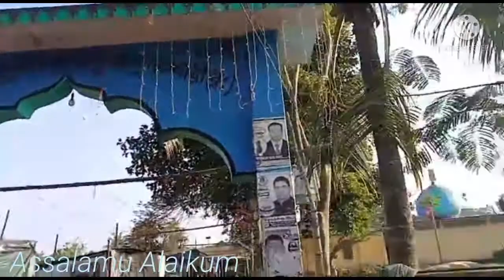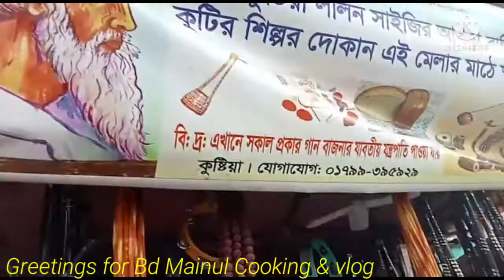কিশোরগঞ্জের কটিয়াদি উপজেলায় কুড়িখায়ের ঐতিহ্যবাহী মেলা ( ১ম পর্ব) দেখতে থাকুন।।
কিশোরগঞ্জ জেলার কটিয়াদি উপজেলায় কুড়িখায়ের ঐতিহ্যবাহী মেলার কিছু অংশ উপস্থাপন করেছি। ঐ মেলাকে অনেকে জামাই মেলা বলে থাকে। প্রতিবছর মাঘ মাসের শেষ সপ্তাহে মেলাটি শুরু হয়। মুড়ি- মুড়কি, কদমা, গুড়, জিলাপি, বাতাসা থেকে শুরু করে বাচ্চাদের খেলনা এবং কাপড় ও অগণিত  পশরার দোকান বসে। এছাড়া এই মেলার মাছ খুব স্বাদের হয়। নতুন জামাইরা এসে মাছ কিনে শ্বশুর বাড়িতে নিয়ে যায়। তাছাড়া কাঠের আসবাবপত্রের জন্য এই মেলা বিখ্যাত, কাঠ মেলা প্রায় এক মাস চলতে থাকে।।